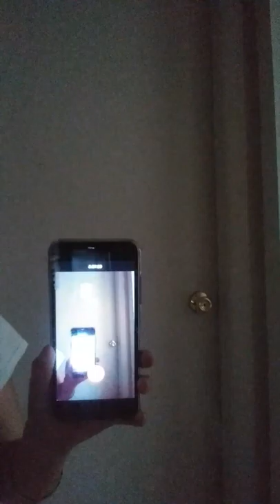Making my mom and me a sandwich